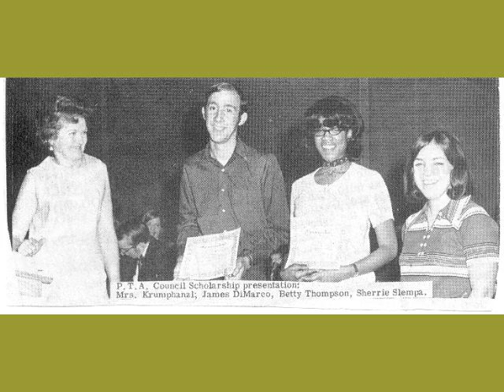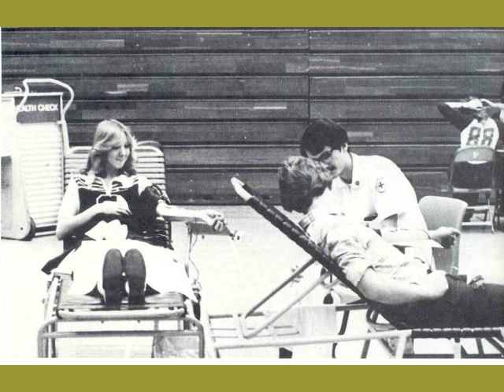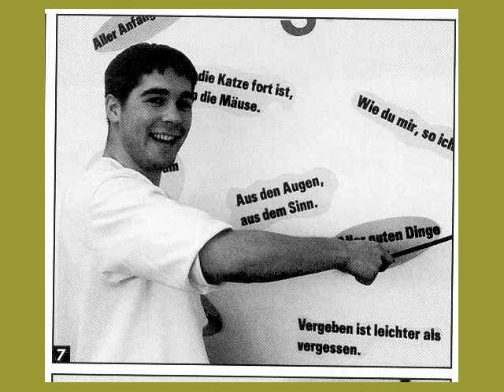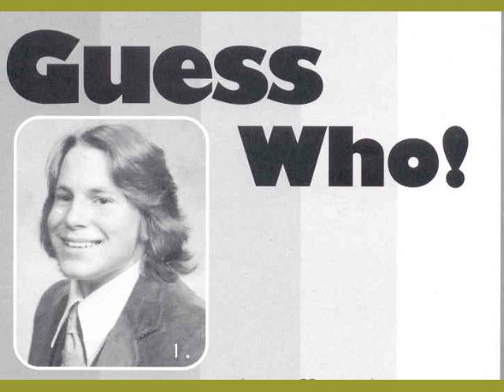Garfield Heights High School History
Enjoy the history of Garfield Heights High School - Through the Years!